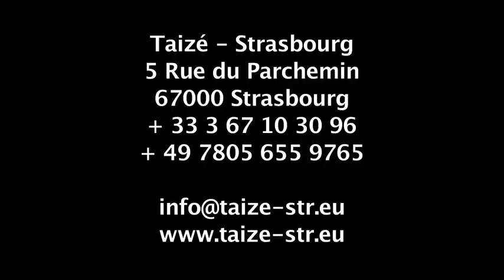Silvester mal anders: Taizé-Treffen in Straßburg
Vom 28. Dezember 2013 bis 01. Januar 2014 kommen junge Erwachsene überall aus Europa nach Straßburg, ins Elsass und in die Ortenau, um gemeinsam zu beten, miteinander zu diskutieren und den Jahreswechsel mal ganz anders zu gestalten.

Zum 36. Mal findet das Europäische Jugendtreffen nun schon statt und auch dieses Jahr wird es wieder von der Communauté de Taizé organisiert.

Im Video seht Ihr, was Euch dort alles erwartet und warum es sich lohnt, mit dabei zu sein.